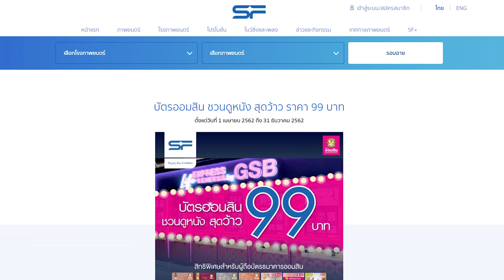ดูหนังผ่านบัตรออมสินวีซ่า เดบิต สุดว้าว 99 บาท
คอหนังได้เวลาเฮ กับบัตรออมสิน วีซ่า เดบิต เมื่อลูกค้าชำระค่าชมภาพยนตร์ด้วยบัตรออมสิน วีซ่า เดบิต ทั้งในเครือเมเจอร์ซีนีเพล็กซ์ , อีจีวี      ทุกสาขา และโรงภาพยนตร์ในเครือ SF ทุกสาขา (ยกเว้น สาขาเอ็มโพเรี่ยม) สำหรับที่นั่งปกติ ในระบบ Digital 2 D สามารถซื้อบัตรชมภาพยนตร์ในราคา พิเศษ เพียง 99.- บาทเท่านั้น โดยธนาคารมีการจำกัดสิทธิ์ในแต่ละเดือน

เงื่อนไขพิเศษๆ แบบนี้ ต้องรีบกันหน่อย โดยสามารถใช้สิทธิ์ได้ตั้งแต่วันนี้ ถึง 31 ธันวาคม 2562

ผู้สนใจสามารถสอบถามรายละเอียดและเงื่อนไขเพิ่มเติมได้ที่ GSB Call Center 1115 หรือช่องทาง และFacebook Fanpage : GSB Society